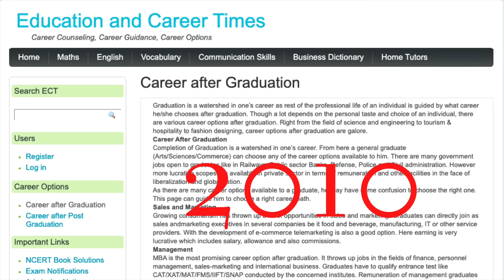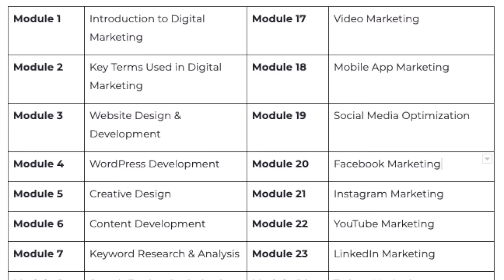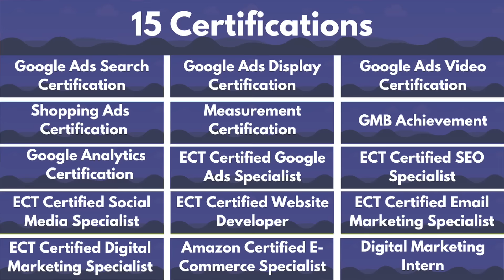Digital Marketing Course from a Government Recognized Institute, ECT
The Best Digital Marketing Course with Most Comprehensive Syllabus.

Course Modules

Module 1 - Introduction to Digital Marketing
Module 2- Key Terms Used in Digital Marketing
Module 3 - Website Design & Development
Module 4 - WordPress Development
Module 5  -  Creative Design
Module 6- Content Development
Module 7- Keyword Research & Analysis
Module 8- Search Engine Optimization
Module 9- eCommerce SEO
Module 10-Local SEO
Module 11-Technical SEO
Module 12-Google Webmasters/Search Console
Module 13-Google Analytics
Module 14-Google Ads
Module 15-Display Advertising
Module 16-Shopping Ads
Module 17 - Video Marketing
Module 18- Mobile App Marketing
Module 19-Social Media Optimization
Module 20-Facebook Marketing
Module 21-Instagram Marketing
Module 22-YouTube Marketing
Module 23-LinkedIn Marketing
Module 24-Twitter Marketing
Module 25-Pinterest Marketing
Module 26-Email Marketing
Module 28-Quora Marketing
Module 29-Google AdSense
Module 30-Content Marketing
Module 31-Digital Marketing Tools
Module 32-Monetize Your Digital Marketing Skills

Certifications
Google Certifications
Google Ads Search Certification
Google Ads Display Certification
Google Ads Video Certification
Shopping Ads Certification
Google Ads Measurement Certifications
Google My Business Achievement
Google Analytics Individual Certification
ECT Certifications
ECT Certified Google Ads Specialist
ECT Certified SEO Specialist
ECT Certified Social Media Specialist
ECT Certified Website Developer
ECT Certified Email Marketing Specialist
ECT Certified Digital Marketing Professional
Amazon Certifications
Amazon Trained E-Commerce Specialist
SixPL Certification
Digital Marketing Intern